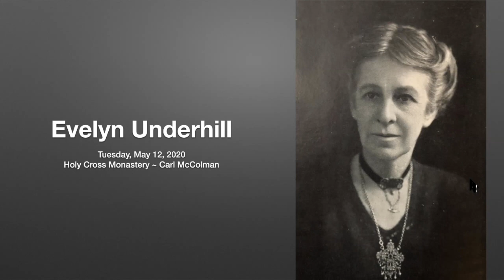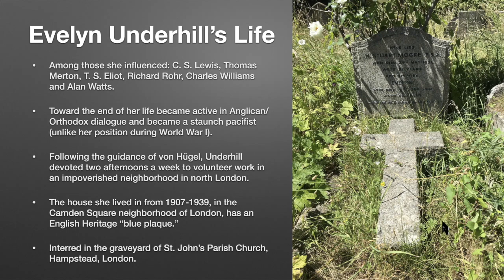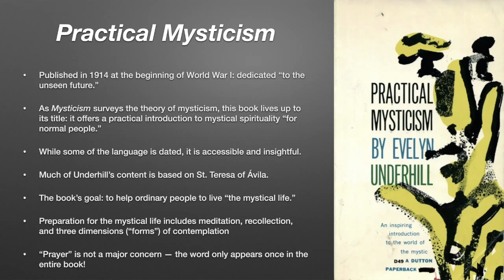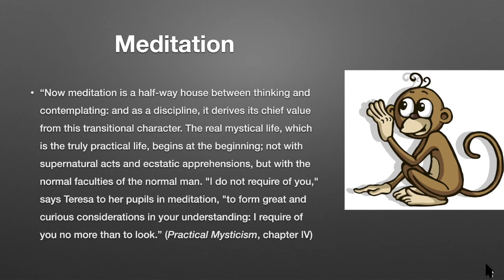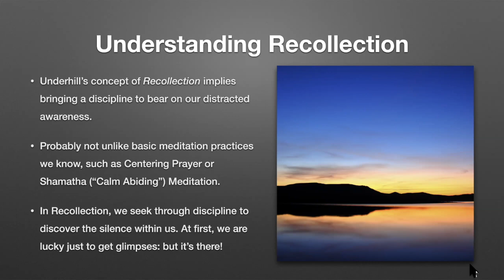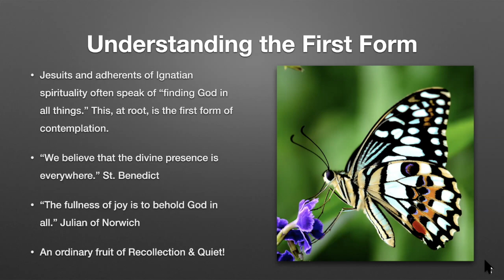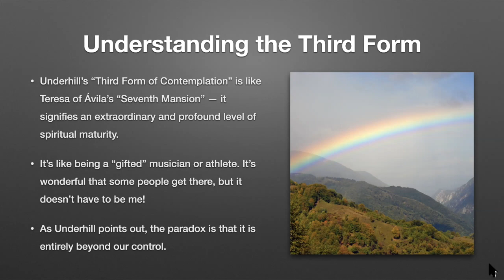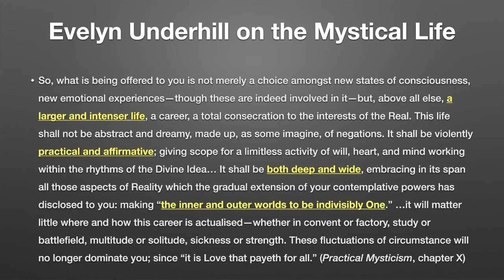Praying with the English Mystics, Conference 1: Evelyn Underhill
In the first of three conferences for an online retreat sponsored by Holy Cross Monastery (West Park, NY), Carl McColman discusses Evelyn Underhill's insights into prayer, meditation, recollection, contemplation, and why "the mystical life" is available even for ordinary folks like you and me.